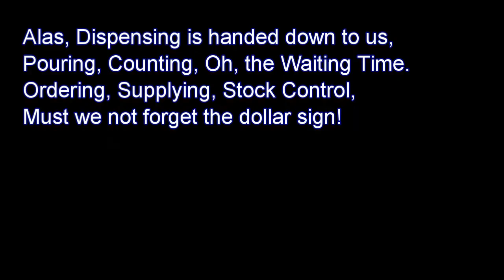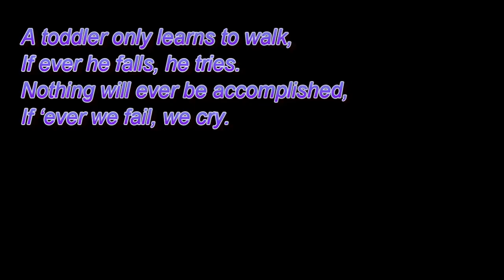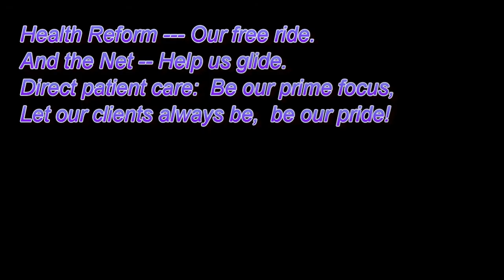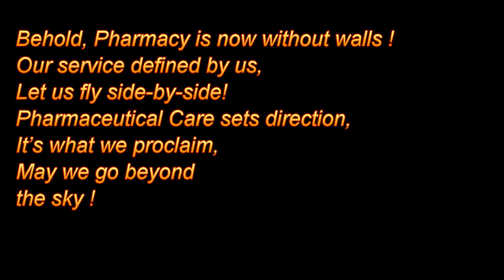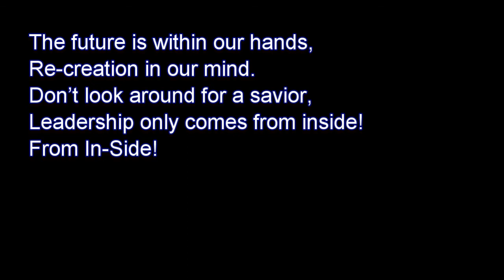Pharmacy Re-creation (Theme Song @ HKPC 2000)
Pharmacy Re-creation was an original song written as the theme song of the Hong Kong Pharmacy Conference 2000. It was performed live at the conference by 7 Hong Kong pharmacists.

Music & Arrangements: Simon Leung
Lyrics: Michael Ling
Vocalists: Peggy Chan, Phiona Fung, Ernest Ho, Molly Leung, Simon Leung, Anthony Wong, Fiona Wong (all pharmacists in Hong Kong)